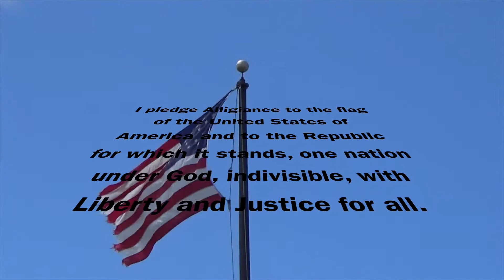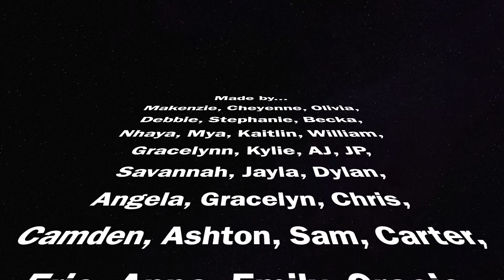TNT February 11 2020